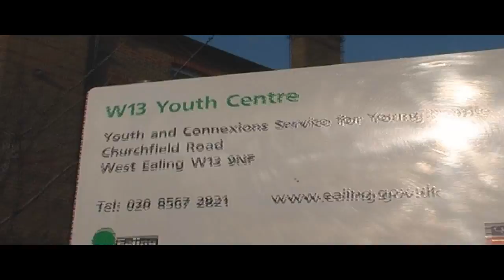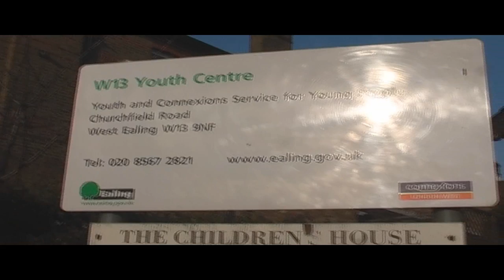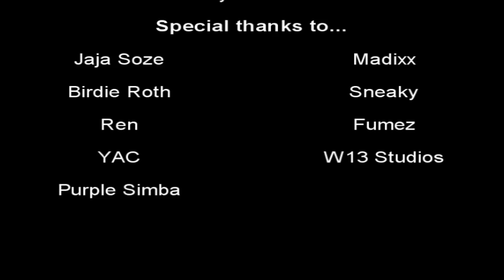SB.TV Interviews - The other side of the story.. (Youths in a positive light) [Documentary] [S1.EP10]